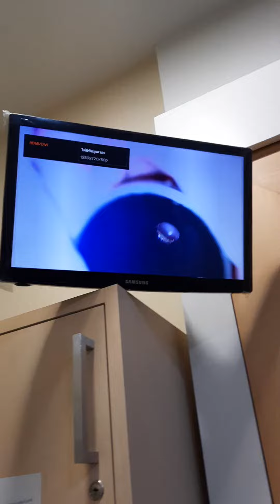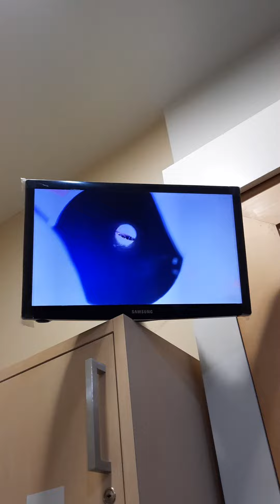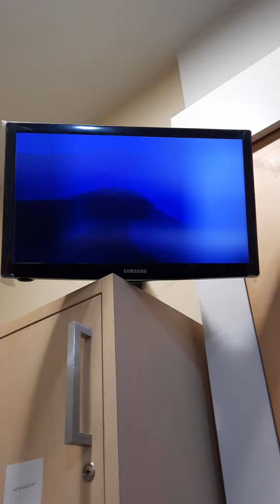คุณหมอตรวจน้ำในหูด้านซ้ายคับ 14/12/65